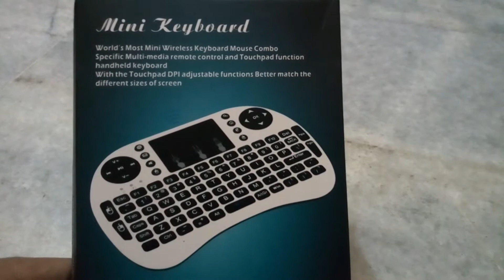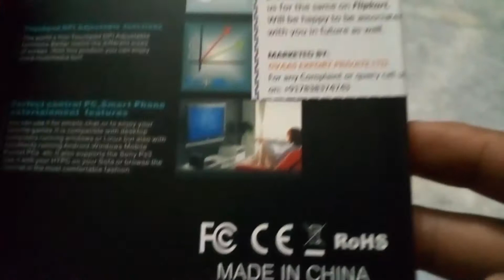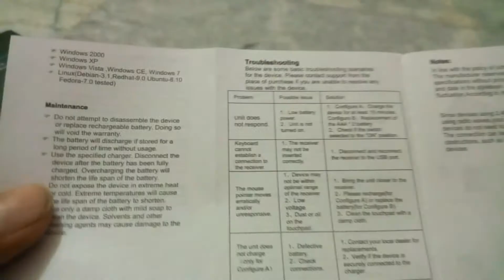Unboxing & Quick Review Of The Wireless Mini Keyboard||Technical Khirod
Namsakar Dosto Is channel me apko Youtube ke tips&tricks or technology ke video upload hota hai .